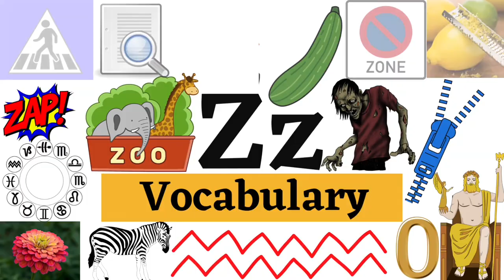Z vocabulary words| Words that start with Z| Most common vocabulary word list in English| Word bank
Vocabulary matters for many reasons. Children in Year 6 need to understand a wide range of words to succeed in their SATs; currently, almost 30% fail to reach the expected standard in reading.
The topics of the reading paper could be anything, so it’s really important to have a wide vocabulary covering a range of contexts and it’s not just in the classroom that vocabulary matters.
Words empower children to make sense of the world around them. A wide vocabulary helps them to put their emotions into words, socialize with people, imagine and wonder.